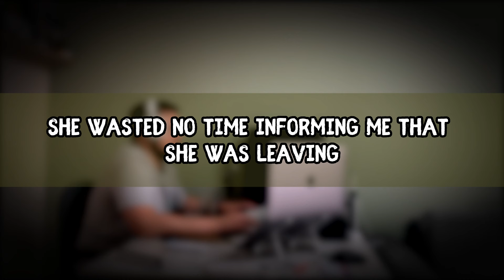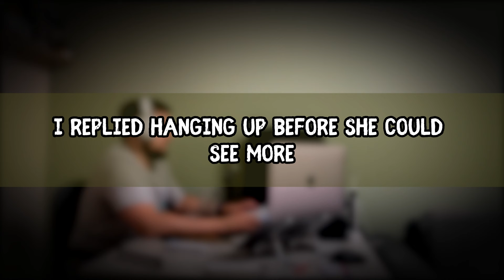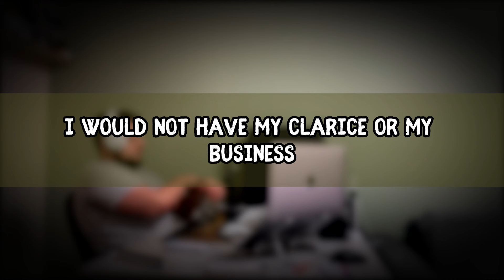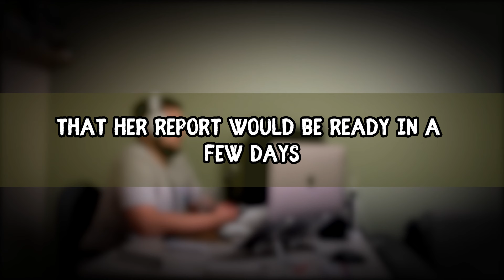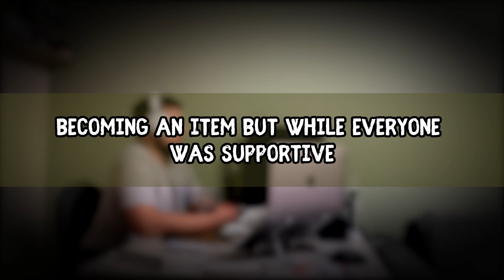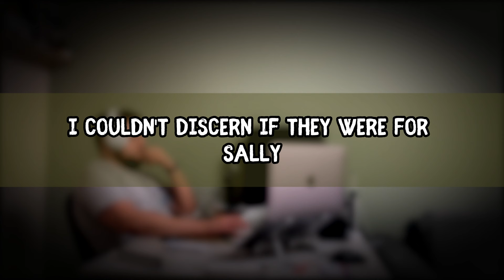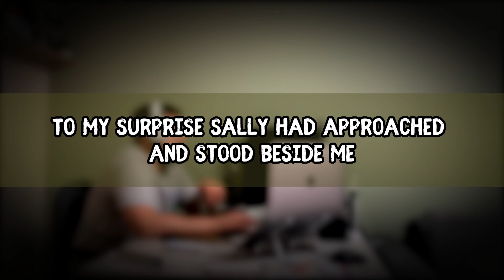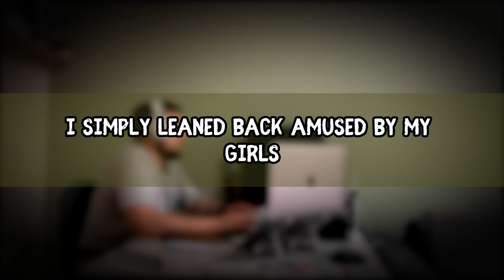She betrayed me and destroyed her life, Cheating Wife Stories, Reddit Cheating Audio Story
Taken as a motif and based on:
Literotica © other2other1